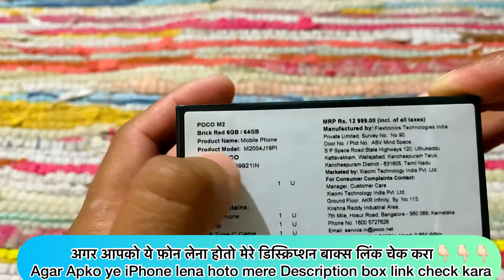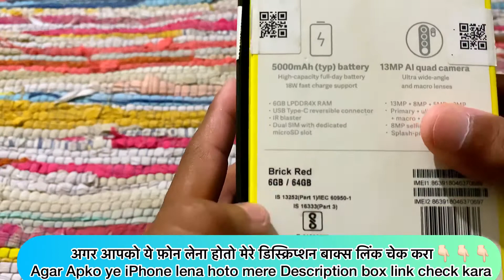Poco M2 and M2 pro under 13.000 Review￼ and unboxing Amazon Great Indian festival 2021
1 year warranty

POCO M2 Reloaded (Mostly Blue, 64 GB) (4 GB RAM)

1 year warranty

Renewed) MI Poco M2 Pro (Green and Greener, 4GB RAM, 64GB Storage